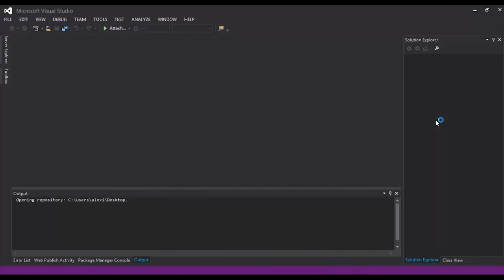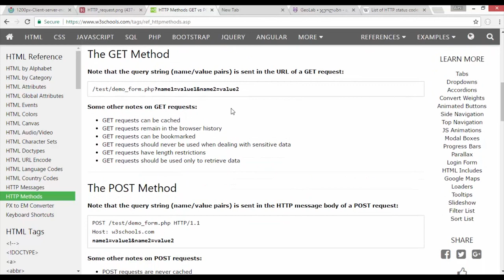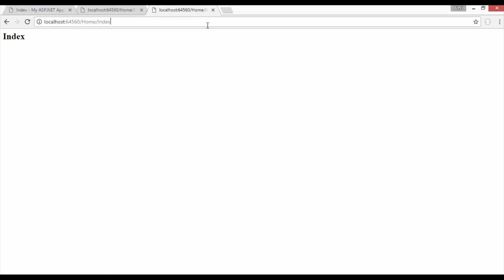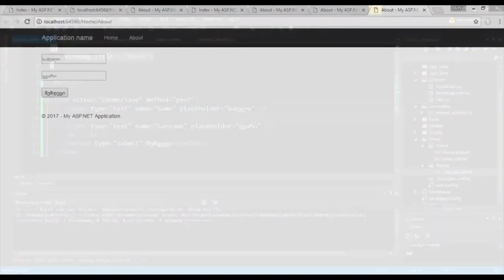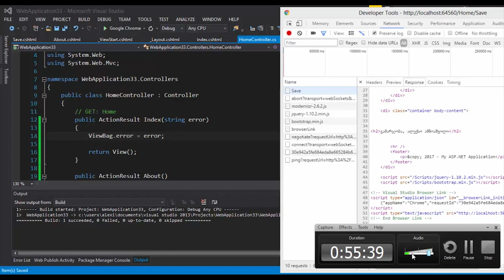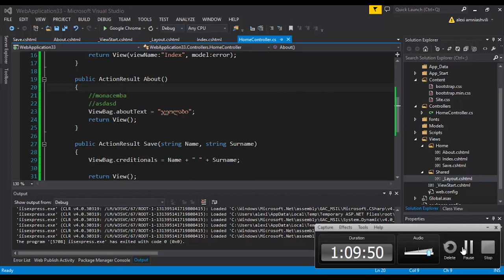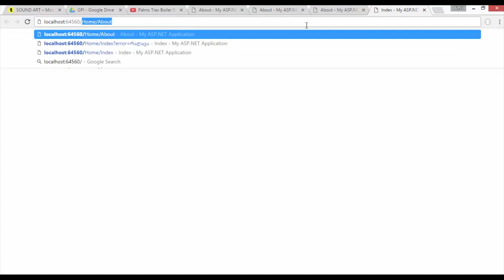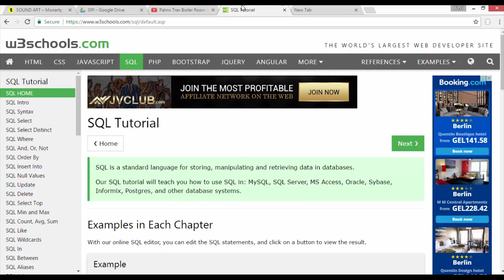ASP.NET MVC - 10